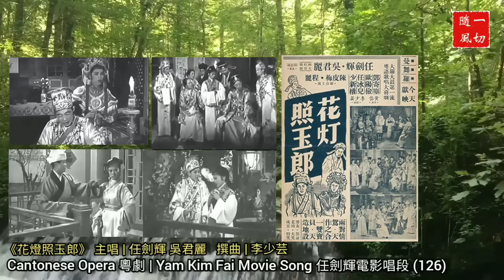〖Cantonese Opera 粵劇〗Y126 任劍電影唱段 Yam Kim Fai Movie Song (Y126) |《花燈照玉郎》1959電影剪輯版 | 主唱 任劍輝 吳君麗